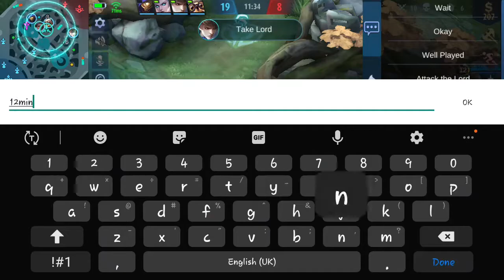GRANGER RECOMMENDED CORE ITEM + NEW ROTATION